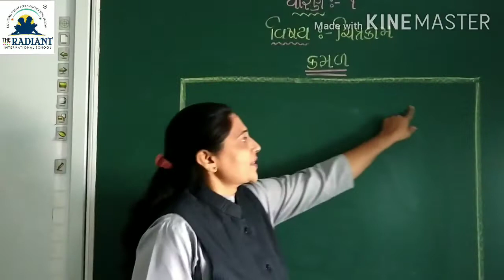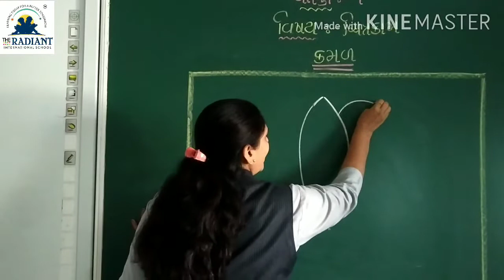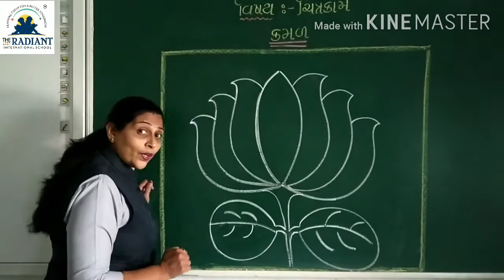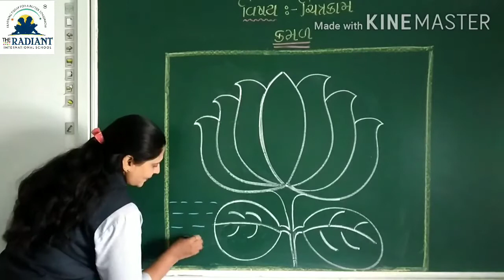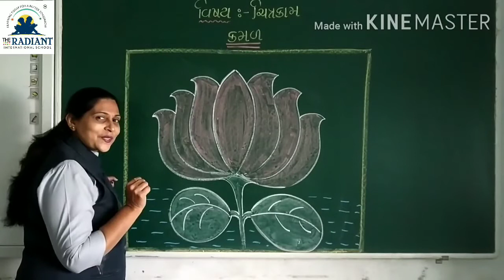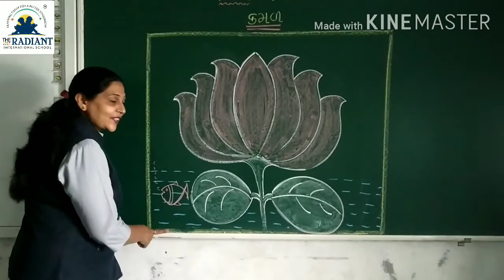GUJ MED STD 1 DRAWING કમળ